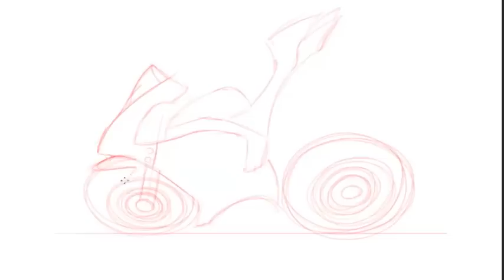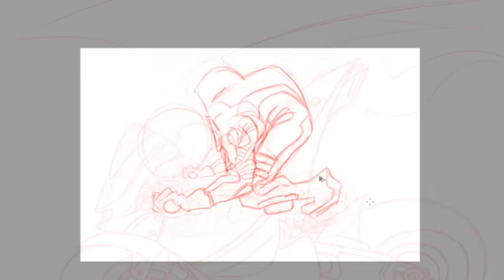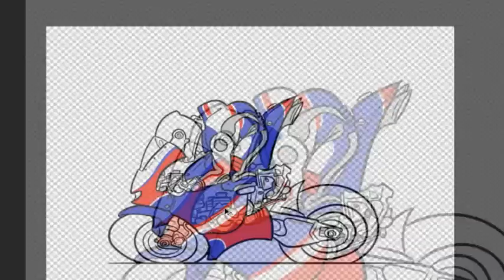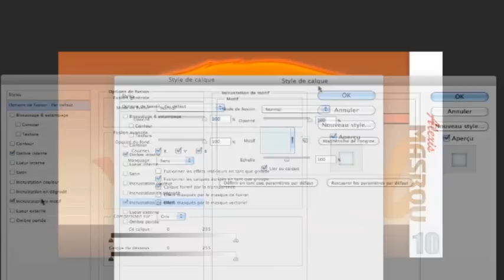La fureur de vaincre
Petit dessin d'Alexis Masbou rien que pour vous !

Matériel : MSP19U
Logiciel : Photoshop
Temps : 5h